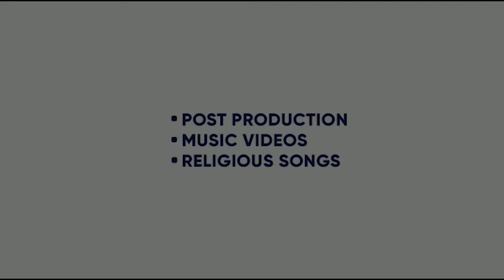KACHI DORIYON SA | RITU RAJ SONI | NICK | MANI BACHAN | CM SHARMA | KING ENTERTAINMENT TV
SONG- KACHI DORIYON SA
SINGER- RITU RAJ SONI
DIRECTOR- CM SHARMA
POSTER- ASK PROJECT
LABEL- ZEE MUSIC AND NICK

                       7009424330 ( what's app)